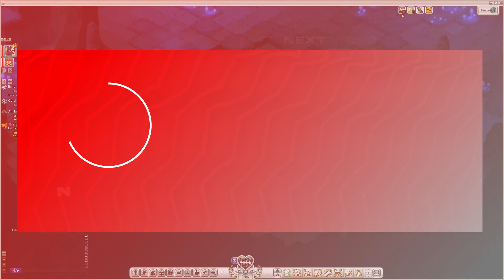Wakfu |📖Mount Zinit Bonta Nations Chapter 3 Main Questline Guide Part 1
Mount Zinit Nations Chapter 3 Quest the IUB
Level 24 Requirement
Chapters:
0:00-intro
1:15-Quest Guide
13:00- outro